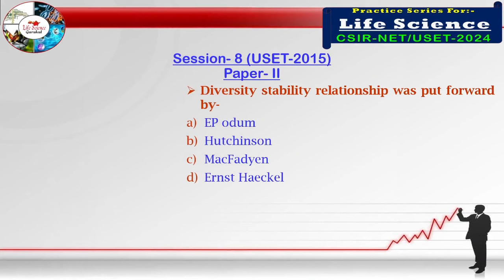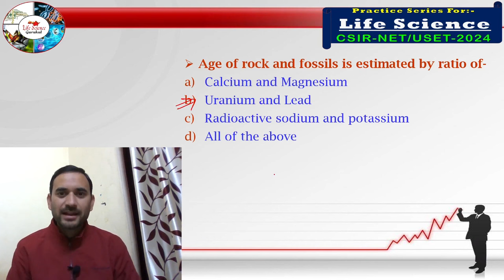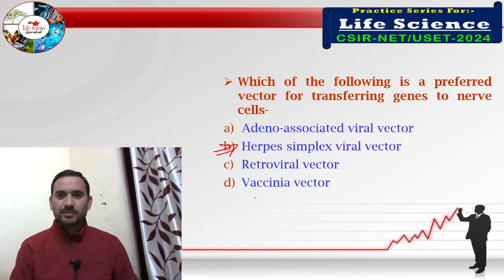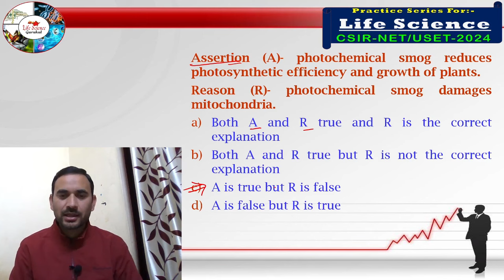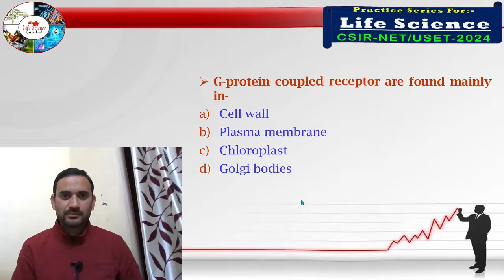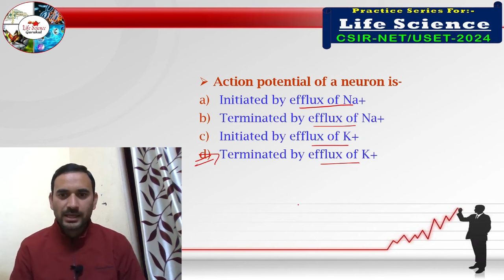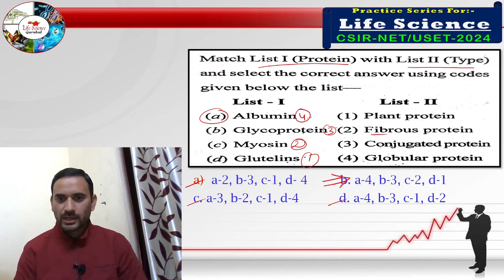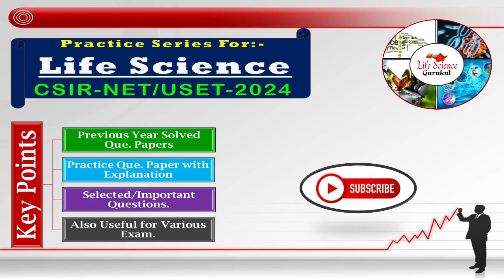USET-2015 Paper II Solved | Life Science Practice Series | Session 8 | USET-2024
BioGenius Exam Accelerator
A Practice Series for "Navigating the Route to Excellence"
Very useful practice series for USET/CSIR-NET-2024 aspirants to ensure success.
Video contains previously asked questions in the different exams such as USET/SET/NET/Assistant Professor Exam.